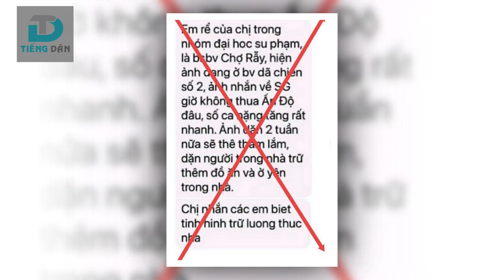"Tung tin bịa đặt ác tâm mùa dịch" | Fake news